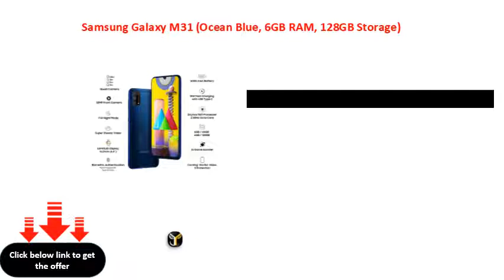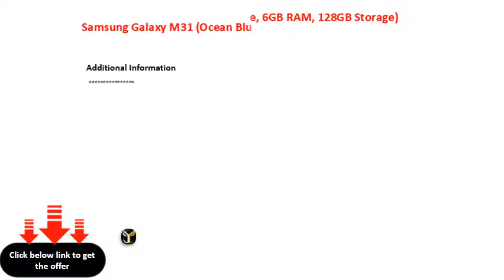Samsung Galaxy M31 Ocean Blue, 6GB RAM, 128GB Storage